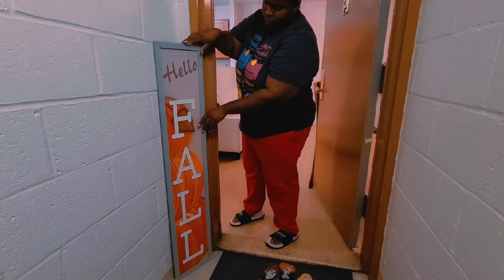*FALL CLEAN & DECORATE WITH ME 2022 /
HEYYYY welcome to another video soo I decided to clean and decorate my house for fall giving my home a cozy vibe soo I hope you guys enjoy this video don't forget to give this video a thumbs up guys